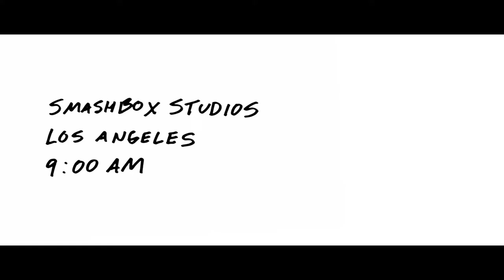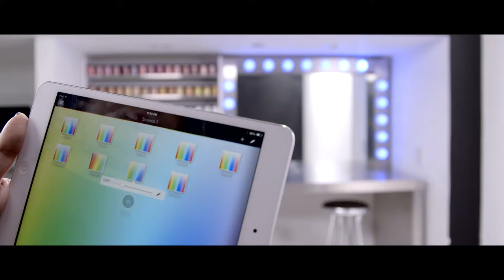Smashbox...Behind the Brand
To achieve that picture-perfect look...shop Primers, BB Cream, CC Cream and more award-winning makeup straight from the Smashbox studio sets and into your life.